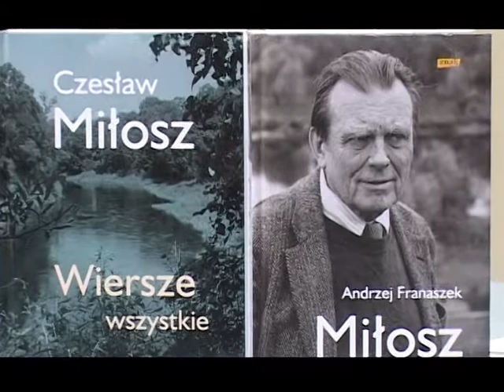Biograf noblisty ATH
Andrzej Franaszek autor głośnej książki „Miłosz. Biografia" był gościem ATH.
TV Bielsko, 20 października 2011 r.